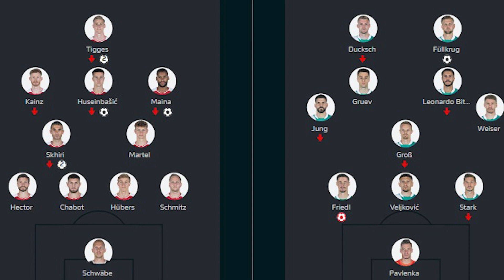Köln ZERSTÖRT Werder! | 1.FC Köln 7:1 Werder Bremen | Meine Reaktion zum Schützenfest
Köln fegt Werder Bremen mit 7:1 vom Platz! Wer hätte das gedacht?
Dank überragenden Leistungen Steffen Tigges, Elias Skhiri oder auch Linton Maina konnte sich der FC den Sieg in der Bundesliga sichern. Wie kam dieses spektakuläre Ergebnis zustande?